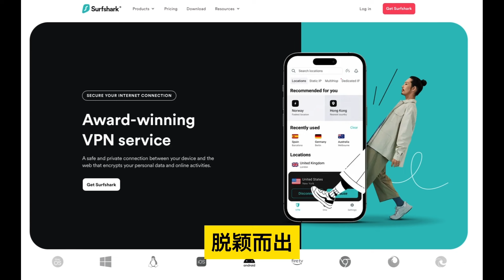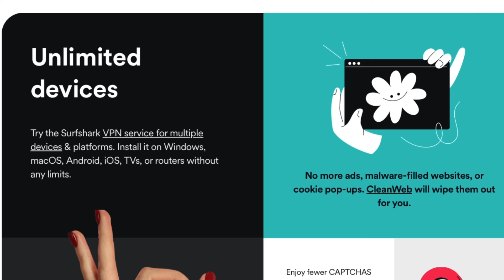升旗易普通話頻道【 中國外貿出口廢了！ 】美國德國歐洲加拿大紛紛拋棄中國貨，中國出口暴跌五成，全面破產只是時間問題？